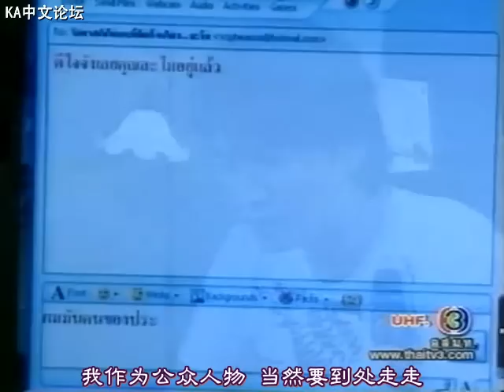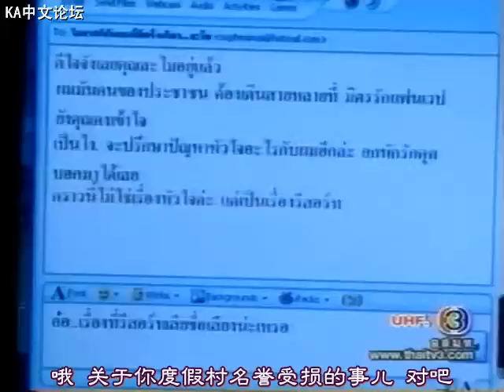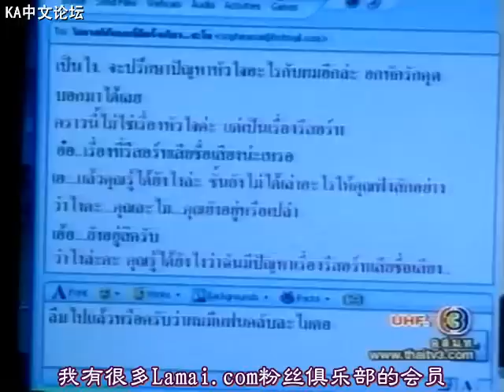[KA&AnnFC]爱情降临.Rak Lamoon Loon Lamai.[CN Sub]-EP09【4/5】